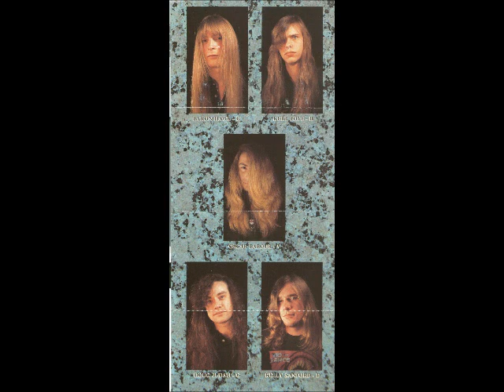Arcane - Mirror of Deception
remember Support the bands, Buy their Full Lenghts And Demos
Recuerda Apoyar Las Bandas comprando Su material

Technical speed thrash metal from U.S.A. , From their 1990's Album "Destination Unknown"
Speed thrash metal técnico de estados unidos, de su Album "Destination Unknown"

1.  Recurrent Inception
2.  Enshrouded Crypt
3.  Infernal Domicile
4.  Ancient Internecine
5.  Life's Illusion
6.  Impasse of Humanity
7.  Mirror of Deception
8.  Agamemnon